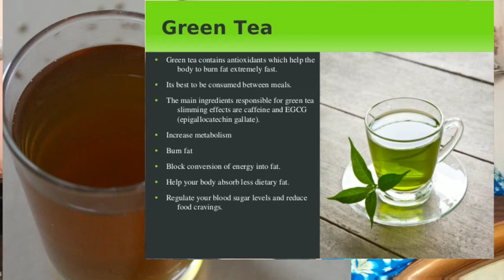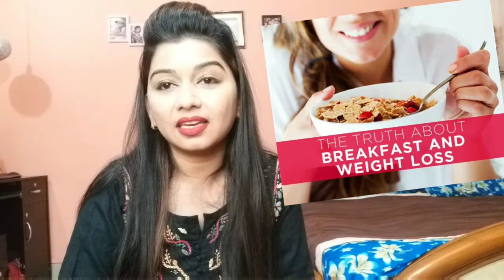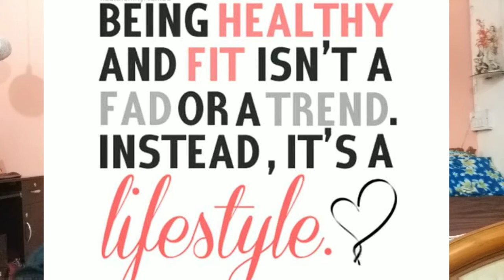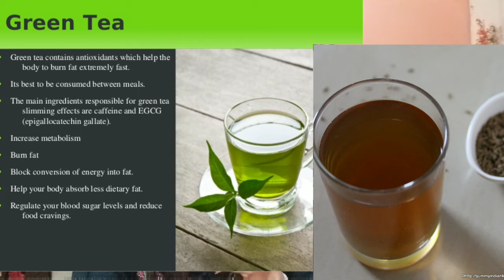Weightloss tips /quick weight loss/loose weight fast -hindi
Hello friends...welcome to my channel ...my amazing life...today i have come up with the weightloss series video no 2 .so lets get started. Are u fade of all the stratergies u made to loose your weight. come on i have come up with 10 easy tips to loose ur weight and gain the confidence back. so these are some of my tips...tip no

1) wake up early im the morning : always wake up earlu morning when u have started your weightloss journey because then only you will b able to do all the step by step routine in time.

2) Drink plenty of water: water helps in boosting your energy ,flush toxins out ,inctease metabolic rate ,decrease your apetite...thus.8 to 10 glasses minimun water intake needed

3) Drink any metabolic rate booster drink or tea- which are also called fat cutter drinks or tea which helps in shredding some extra kilos by boosting digestion ,it is best remedy

4) Breakfast early:- dont skip your bteakfast ,it helps in charging your metabolism and provides ypur energy to do your chores
And always breakfast like king means have good healthy bteakfast in d morning

5)Avoid salt and sugar: - if you cant avoid it fully then try to minimise is use...so dat body will not get bloated and sugar makes u eat mere calories

6) Eat more loose more with Healthy munching, avoid packaged food

7)shrink your plate .it will shrink you as well

8) Be active little more: to shred some pounds, be a little more active ,involve in some activities like dancing , swimming,aerobics and yoga and any other exercise

9) control your proportion of food: change the proportion of food in a way to loose more

10)sleep early at night: sleeping early makes you avoid munching at midnight or late night and thereafter we dnt get extra calories

My last tip will be drink any bedtime drink so dat it will again give little push to your metabolism so it can do his work and burn calories while you sleep.